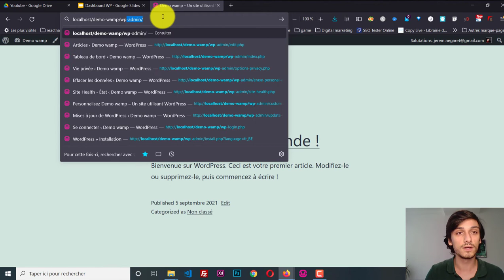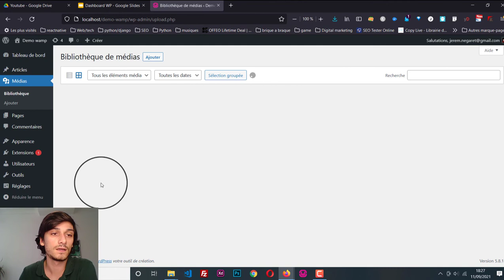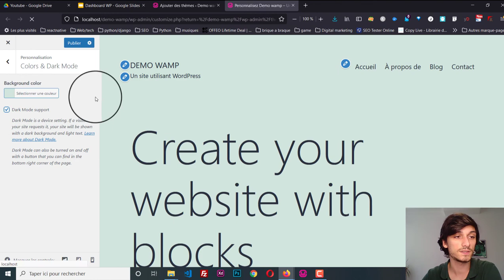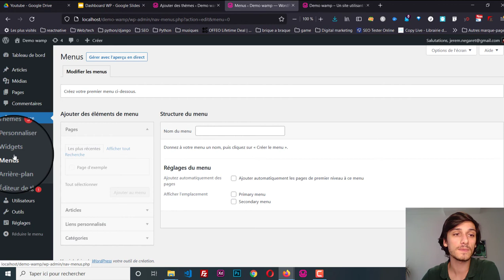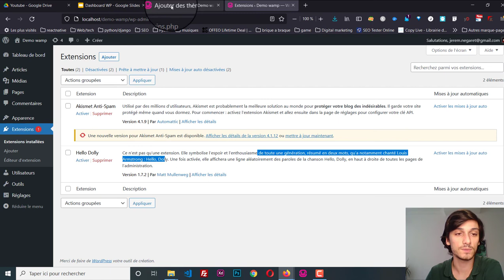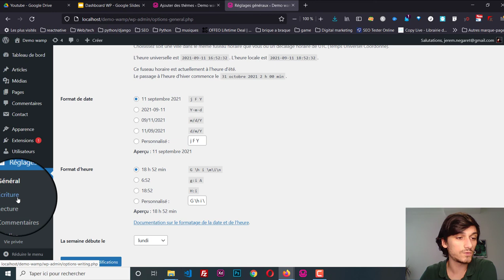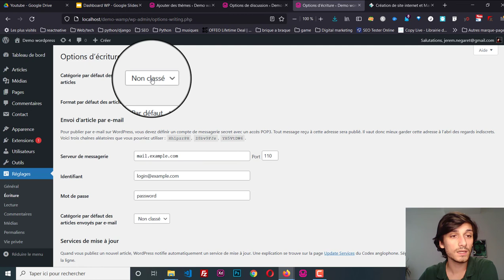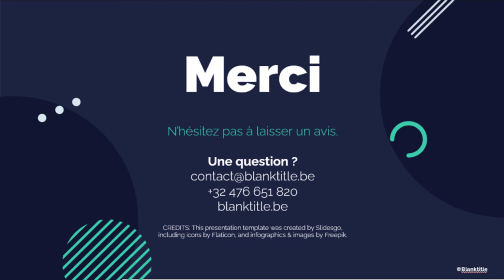TUTO WORDPRESS POUR LES NULS : les bases + comment utiliser le dashboard de wordpress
Découvrez toutes les bases de wordpress pour bien prendre en main l'outil et réaliser votre premier site internet.
Dans cette vidéo, vous apprendrez tous ce qu'il faut savoir sur l'interface de wordpress et comment l'utiliser.
Nous passerons en revu différents éléments tel-que :
- Les médias;
- Le menu;
- Les réglages;
- Les utilisateurs;
-Etc...
Nous verrons également quels sont les réglages élémentaires à faire lors de l'installation de votre site.

Hicham Chahidi, Virgule

🎇🎇🎇 Sommaire : 🎇🎇🎇

0:00 • Plan de la vidéo
2:02 • Présentation de l'interface
4:15  • Les articles
7:19 Les médias
8:48 Les pages
9:47 Les commentaires
10:36 Apparence
11:35 Personnaliser
14:39 Les Widgets
16:43 Le menu
20:35 Éditeur de thème
21:26 Les extensions (plugin)
23:16 Les utilisateurs
25:33 L'onglet Outils
26:23 Réglages
32:10 Les principales fonctions
34:43 Pour aller plus loin

🎇🎇🎇 Besoin d'un site web rapidement ? 🎇🎇🎇